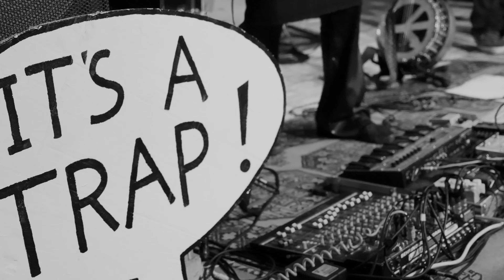Celtic Vagabond Live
Live at Chez la jolie Rosette